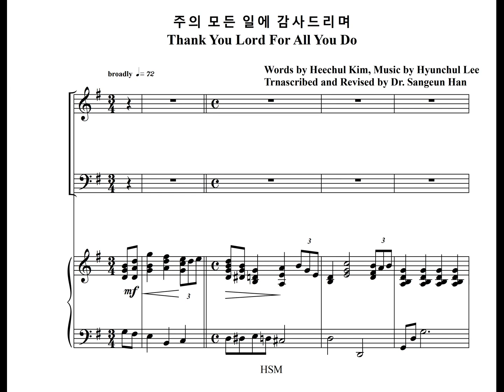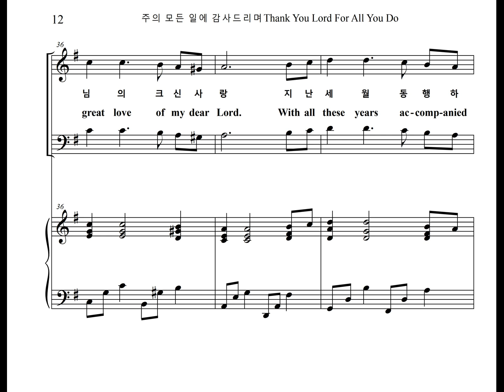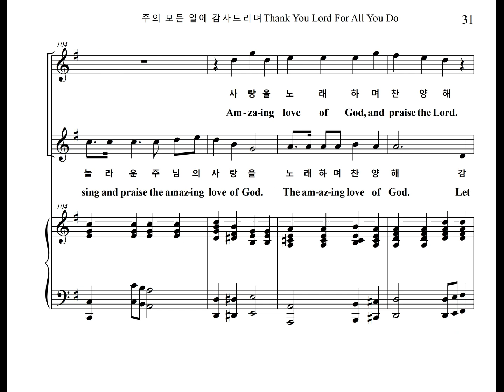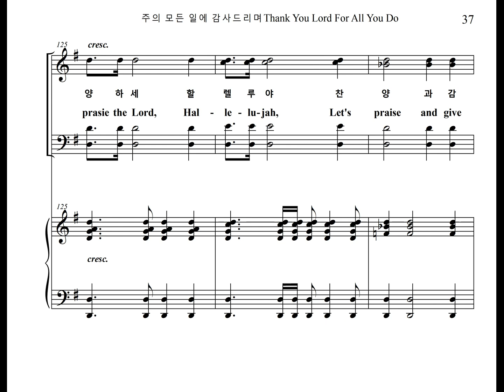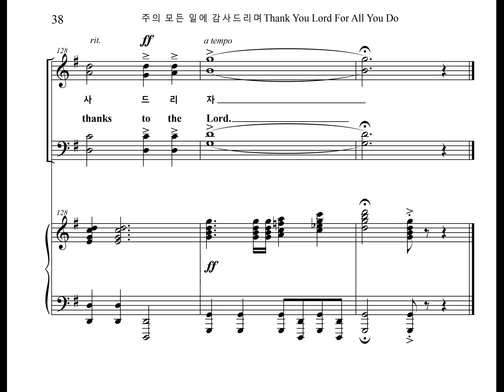주의 모든 일에 감사 드리며 Thank You Lord For All You Do (Alto Part)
김희철이 작사하고 이현철이 작곡한 감사절 찬양곡, "주의 모든 일에 감사 드리며" 의 알토 파트를 영어가사와 함께 올립니다.
The Alto Part of the Thanks Giving Praise, "Thank You Lord For All You Do," written by Kim Hee-cheol and composed by Lee Hyeon-cheol, is uploaded with English Lyrics.

주의 모든 일에 감사드리며 (김희철작사 / 이현철 작곡)
Thank You Lord For All You Do (Words by  Kim Hee-cheol, Music by Lee Hyeon-cheol)

지금 까지 함께하신 주님의 크신사랑
The Lord’s great love has been with us until now.
지난 세월 동행하신 주의 크신 사랑을 감사
I am thankful for the great love of the Lord who accompanied me all these years.
내게 베푼 놀라운 축복, 약속의 주님 그날에
Amazing blessings given to me, On that day of the promised Lord
모든 성도 감사하며 주님 얼굴 맞이하리라
All saints will be thankful and greet the face of the Lord.

언제나 어디서나 아름다운 찬양과 감사
Anytime, anywhere beautiful praise and thanks
하늘 나라 바라보며 주님께 영광과 감사
Looking up to heaven Glory and thanks to the Lord
감사하세 주의 사랑 감사해
Thank you, thank you for God's love
주의 사랑 주의 은혜감사해
Thank you for God's love and grace

감사 드리자 주님께 감사 드리자
Let's give thanks, let's give thanks to the Lord
오 놀라운 주님의 사랑을 노래하며 찬양해
Oh, sing and praise the amazing love of the Lord
찬양하세 할렐루야 주께 찬양해
Praise, hallelujah, praise the Lord

하늘나라 바라보며 주님께 영광과 감사
찬양하세 할렐루야 찬양과 감사 드리자.
Praise, Hallelujah, let us praise and give thanks.